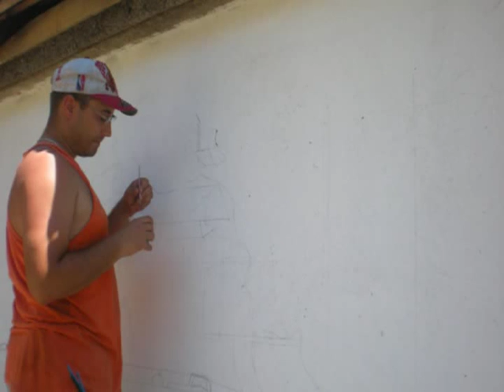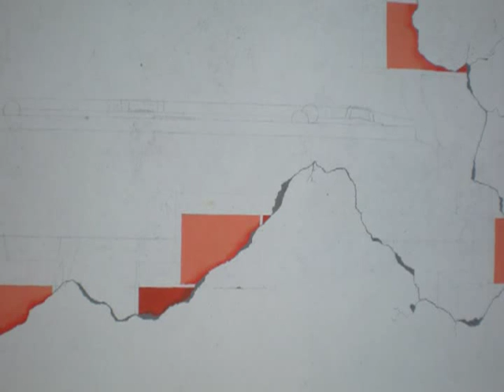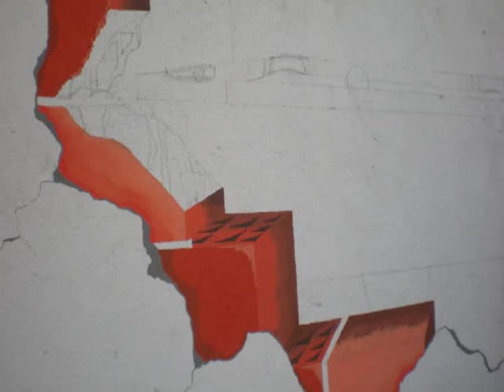3D WALL ART by STEFAN RADOVANOVIC -june- july 2012 DONJA KAMENICA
264 pictures in slideshow!!! 13 days of painting. 3D WALL ART by STEFAN RADOVANOVIC -june- july 2012 DONJA KAMENICA